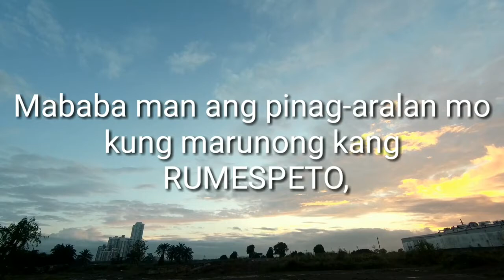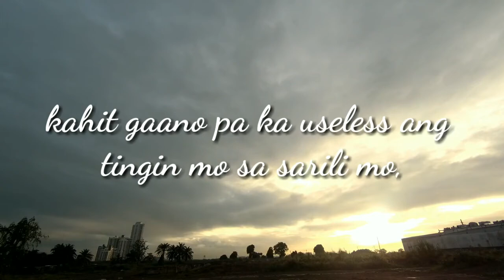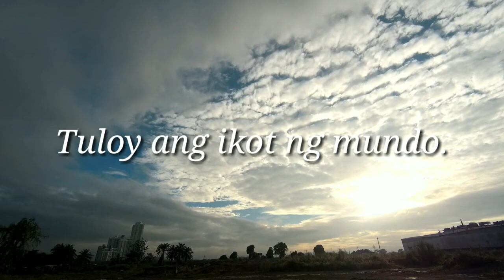mga manay 😍😍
gawin nting inspirayon♥️♥️.mp4